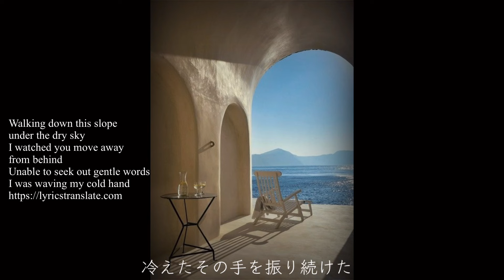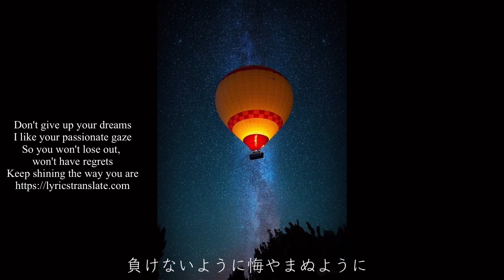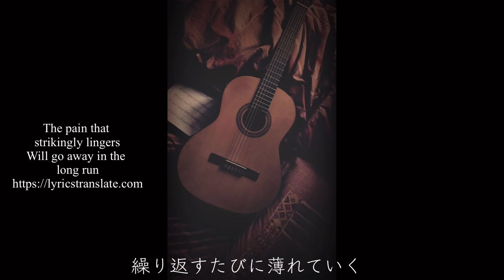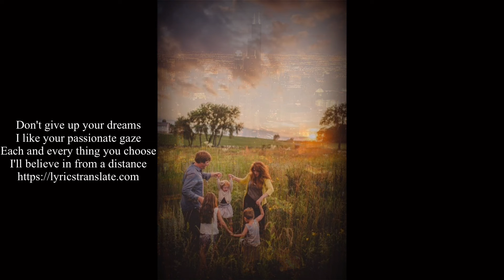【ケーナ】夢をあきらめないで 岡村孝子 Covered by Miyuki Hori Quena Don’t Give up Your Dreams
夢をあきらめないで（1987）
作詞作曲:岡村孝子

◆Miyuki Hori: Quena.Video